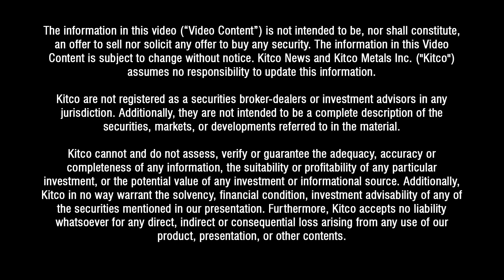RecycLiCo Battery Materials bets on its technology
RecycLiCo Battery Materials has a technology advantage, said CTO Zarko Meseldzija.

Last week  Meseldzija spoke to Kitco.

Formerly named American Manganese, the company is focused on lithium-ion battery recycling.

With energy transition underway, the global lithium-ion battery recycling market will be worth about $24.31 billion by 2030 using a 21.43% compound annual growth rate, according to a Market Research Future report published last year. To meet the opportunity, a number of companies announced growth plans and large financings, such as Redwood Materials, headed by the former Tesla co-founder J.B. Straubel, and Li-Cycle, headed by former Hatch engineers. In July Redwood announced that it would spend $3.5 billion on a battery-materials factory in northwest Nevada. Last year, Li-Cycle announced a $100 million financing by Koch Industries.

RecycLiCo Battery Materials touts its tech: minimal processing steps and up to 100% extraction of lithium, cobalt, nickel, and manganese using patented, closed-loop hydrometallurgical process. The company is building a pilot plant in B.C.

0:20 - Zarko, what’s RecycLiCo focused on?
1:27 - Now there are a lot of battery metal recycler out there. Why do you think tech will be key?
5:50 - Now you have other battery metal recyclers that are scaling up, building logistical arms. What’s the path your company is going to take?
10:00 - What was the Biden administration’s Inflation Reduction Act impact upon the battery metal space?